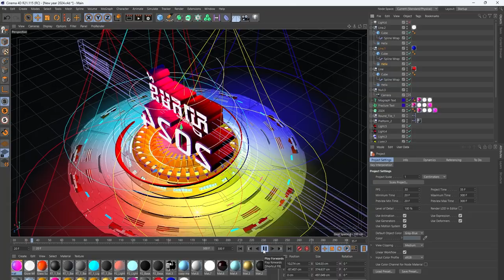Cinema 4D (Spot Light - Camera Animate)